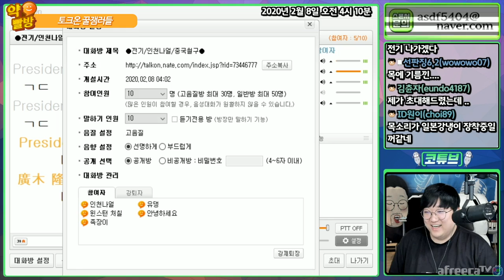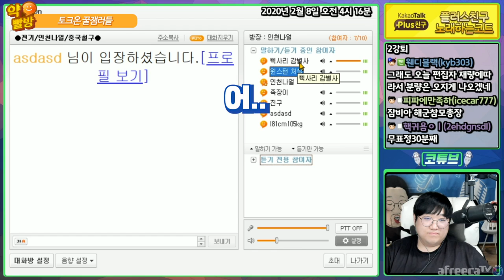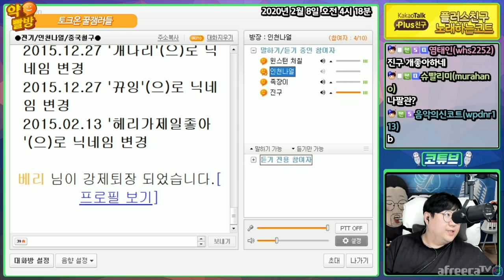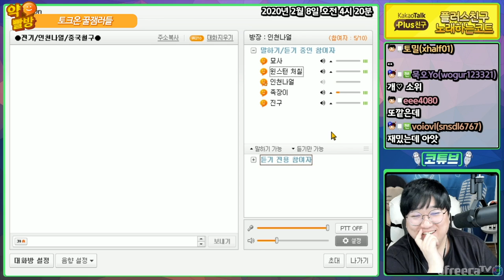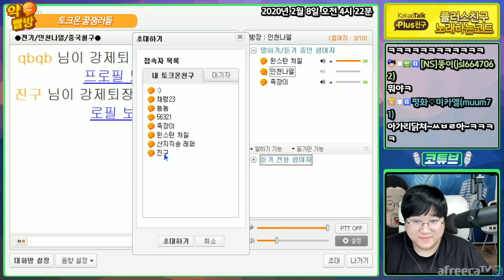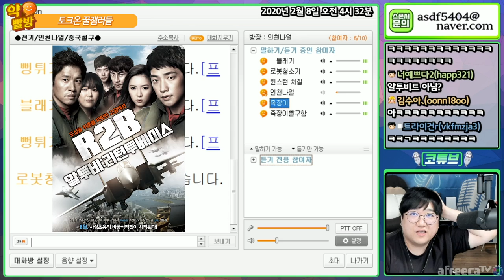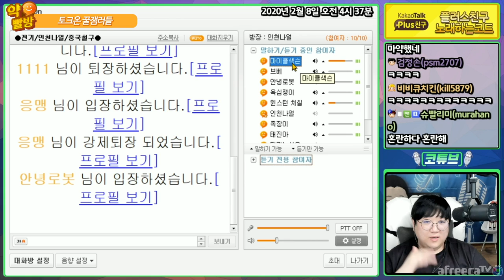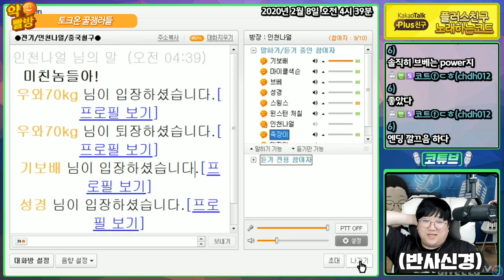⚡️코트X전기X족장이⚡ 간만에 만났는데 극딜넣는 전기ㅋㅋㅋㅋㅋ [노래하는코트]